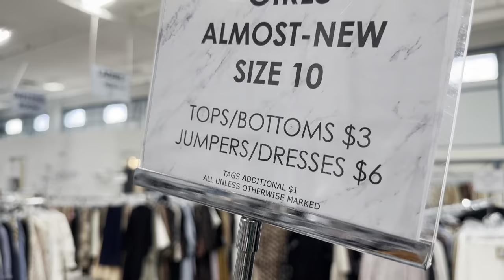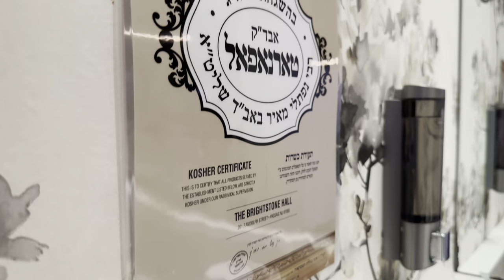Orthodox Jewish Wedding | Plus: Finding My Dress | Orthodox Jewish Mom (Jar of Fireflies)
Let's go to an Orthodox Jewish wedding! My niece is getting married so I went to New Jersey to be there at the wedding and I am taking you along to her Orthodox Jewish Sephardic wedding. But first, I need to find a dress! So come along and enjoy the dress saga and the Orthodox Jewish Wedding with me!

00:00 Intro
00:57 Kosher grocery store
01:34 Dress talk
03:11 Clothing shopping
04:45 Dress shopping
06:02 I found a dress!
06:39 Driving to the wedding hall
09:02 Showing you around the kosher wedding hall
15:07 Bedeken
11:03 The wedding ceremony - chuppah, ketubah etc
18:21 After the ceremony
20:00 Henna party
20:29 Closing

Hello and welcome! My name is Chana, I’m married to my best friend, and we have four wonderful children together. We also happen to be Orthodox Jews and we homeschool our kids. This video is a sneak peek into our daily lives :) You can see how this particular Jewish  homeschool mom sets up her days, rolls with the punches, and gets it all done.

Intro music on most of my videos: Blue Mountains by Gabriel Witcher